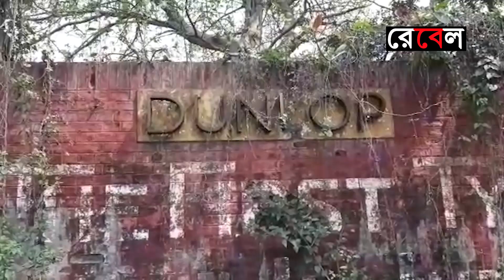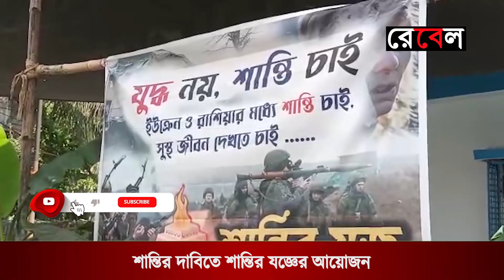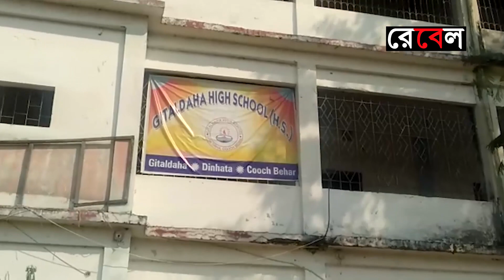দিনের বাছাই করা খবর দেখুন রেবেল News Express 06-03-2022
কলকাতা :-সোমবার থেকে ধীরে-ধীরে বাড়বে তাপমাত্রা সংবর্ধনা

আগামীকাল মাধ্যমিক পরীক্ষা, তার আগে রবিবার সেই সকল মাধ্যমিক পরীক্ষার্থীদের বাড়ি বাড়ি গিয়ে সংবর্ধনা দিলেন তৃণমূল কর্মীরা। এদিন এই সংবর্ধনা অনুষ্ঠান আয়োজিত হল বীরভূমের সিউড়ি ১ নম্বর ব্লকের অন্তর্গত কড়িধ্যা গ্রাম পঞ্চায়েতের মাল পাড়ায়। সেখানে পড়ুয়াদের বাড়ি বাড়ি গিয়ে দিন একটি করে কভার ফাইল, পেন, পেন্সিল, ইরেজার, রাবার ইত্যাদির পাশাপাশি একটি করে চকলেট দেওয়া হয় ভাল পরীক্ষার শুভ কামনায়।

১১. মহিষাদল:-দুশ্চিন্তার অবসান কাটিয়ে বাড়ি ফিরল দেবজিৎ বর্মন

রাশিয়া ও ইউক্রেনের যুদ্ধের ফলে ইউক্রেনে আটকে পড়ে বহু ভারতীয় পড়ুয়া। তাদের মধ্যে আটকে পড়েছিল মহিষাদলের তেরপেখ্যা গ্রামের দেবজিৎ বর্মন। দুশ্চিন্তার অবসান কাটিয়ে অবশেষে রবিবার সকালে বাড়ি ফিরল এম বি বি এস লাস্ট সেমিস্টারে পড়ুয়া দেবজিৎ বর্মন। পড়ুয়ার পরিবারের পাশে দাঁড়ালেন স্থানীয় বিধায়ক তিলক কুমার চক্রবর্তী। ফুল দিয়ে সংবর্ধনা জানান তিনি।

১২. দিনহাটা:-ক্লার্কের গাফিলতিতে মাধ্যমিক পরীক্ষা থেকে বঞ্চিত ছাত্রী

স্কুলের ক্লার্কের কাজের গাফিলতিতে মাধ্যমিক পরীক্ষা দেওয়া থেকে বঞ্চিত এক ছাত্রী। ঘটনাটি ঘটেছে দিনহাটা ১ নং ব্লকের অন্তর্গত গিতালদহ উচ্চ বিদ্যালয়ে। জানা যায়, রুজিনা খাতুন নামে ওই ছাত্রীর এবারে মাধ্যমিক পরীক্ষা দেওয়ার কথা ছিল। সে জন্য যথারীতি ওই ছাত্রী মাধ্যমিকের ফর্ম পূরণ করে ও ফি জমা দেয় কিন্তু তার অ্যাডমিট আসেনি। অ্যাডমিট না আসার কারণ হিসেবে স্কুল কর্তৃপক্ষের বক্তব্য ওই ছাত্রী নাকি ফর্মের চেক লিস্টে সই করেনি।